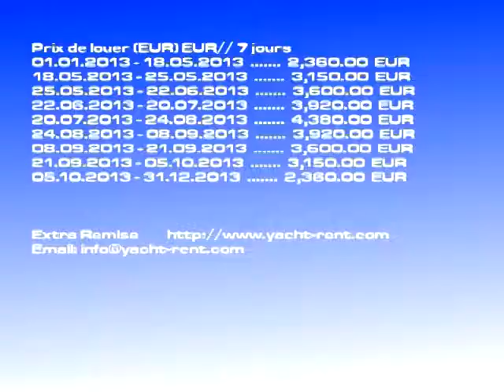Hanse 445 - 2012 louer Kaštela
Type de bateau: Hanse 445 bateau à voile, Prix: 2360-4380 EUR/ 7 jours, Âge: 2012, Lieu: Kaštela Croatie, Longueur: 13.52, Couchette: 8, Cab.: 4, WC: 2